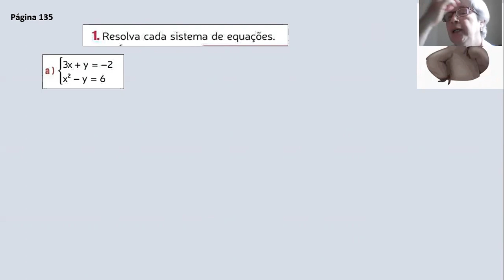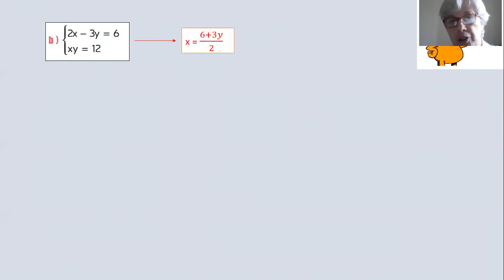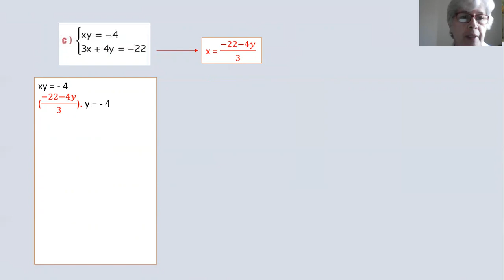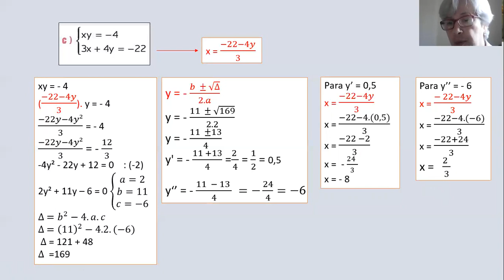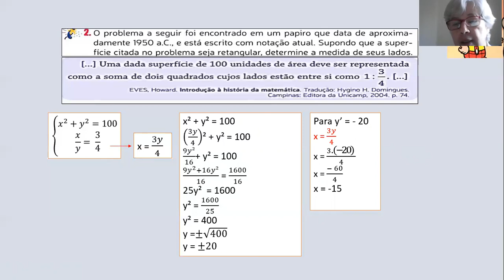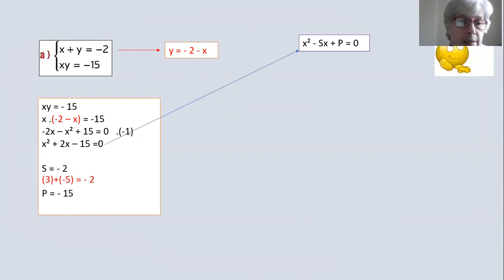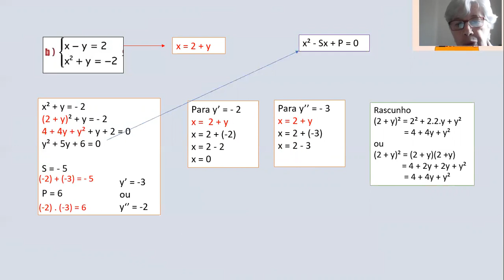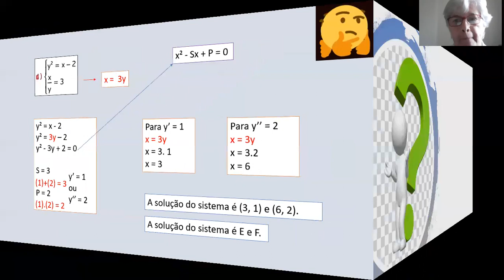9ºs (A,B,C e D) Aula de matemática/ Profª Elizete 25/05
9ºs (A,B,C e D) Aula de matemática/ Profª Elizete 25/05